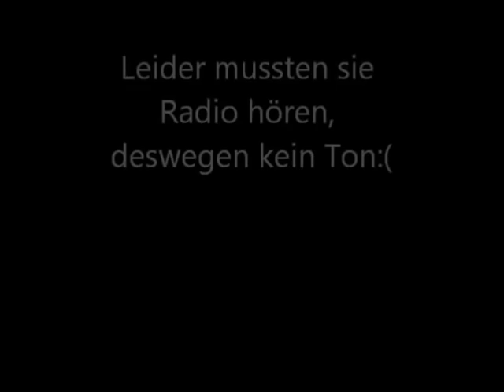1989 Fahrt durch Overath nach Vilkerath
Leider ohne Ton, weil im Radio Musik lief, die von Gema gesperrt ist. :grmpff: